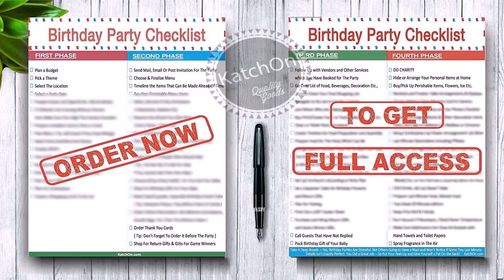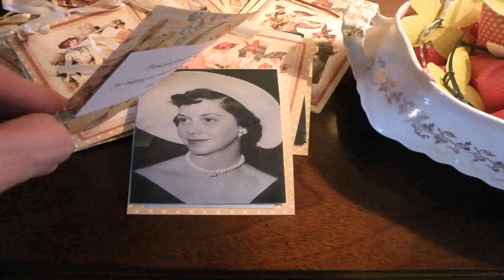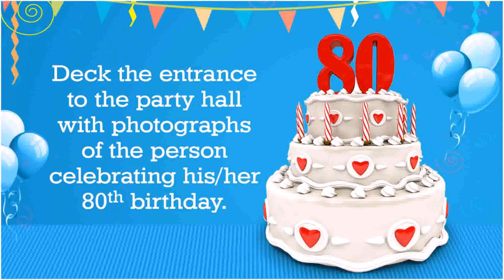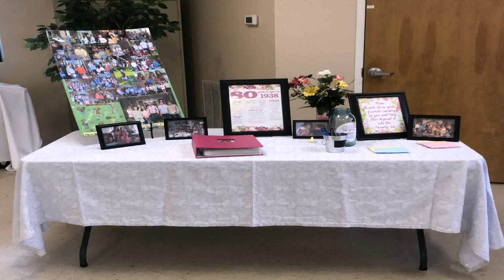Birthday Decoration Table Ideas For 80th Birthday